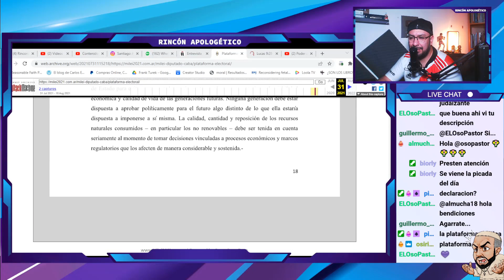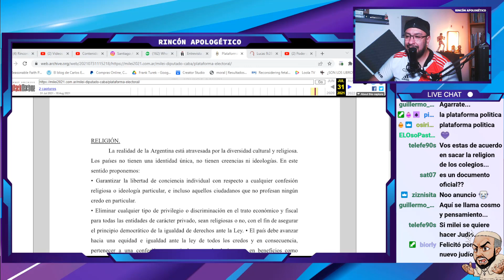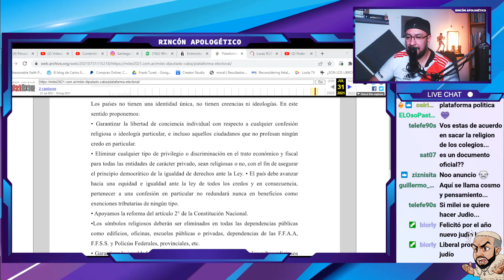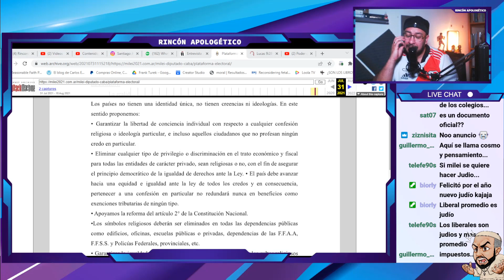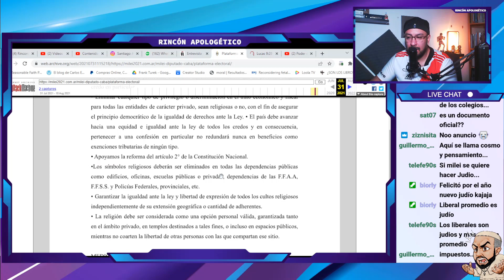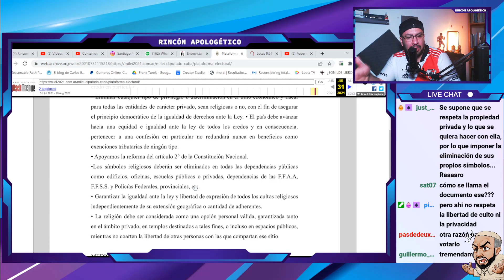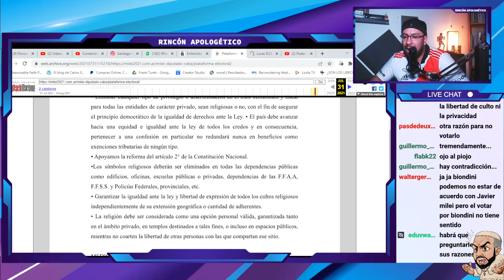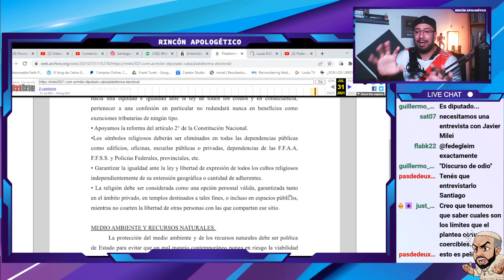Javier Milei quiere ELIMINAR LOS SIMBOLOS RELIGIOSOS